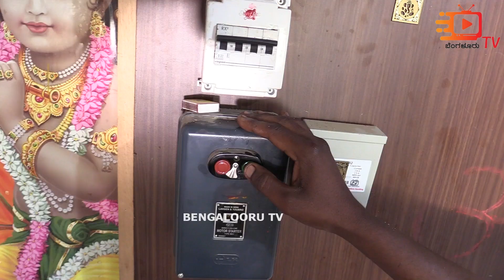ಕೊಬ್ಬರಿ ಎಣ್ಣೆ ಗಾಣದಿಂದ ಹೇಗೆ ತೆಗೆಯುತ್ತಾರೆ ಗೊತ್ತಾ?